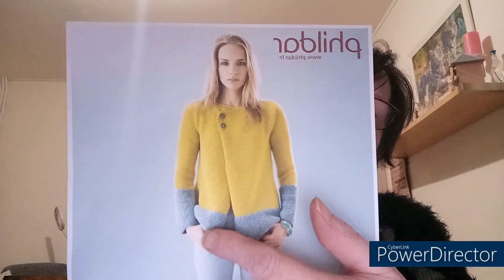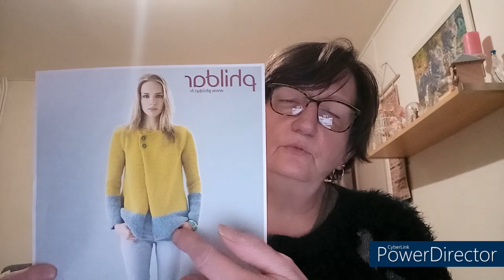MON ENCOURS TRICOT DU MOMENT PHILDAR